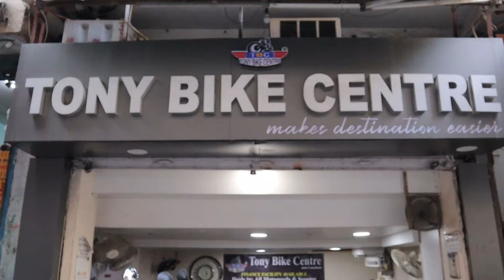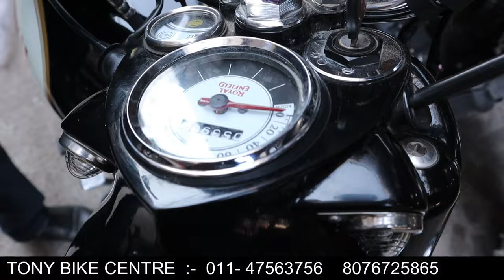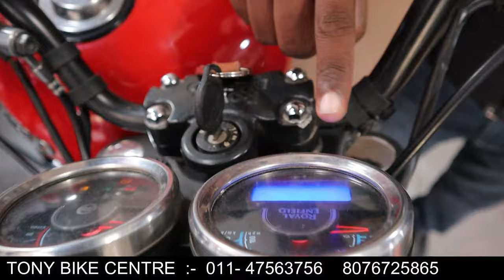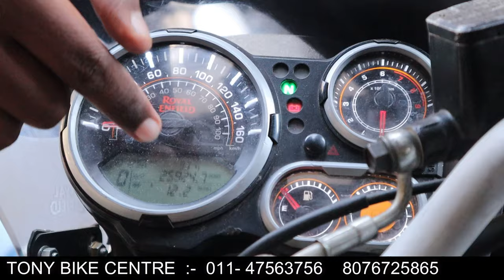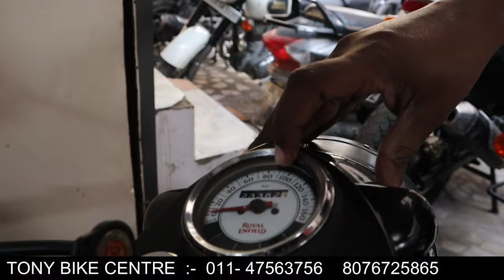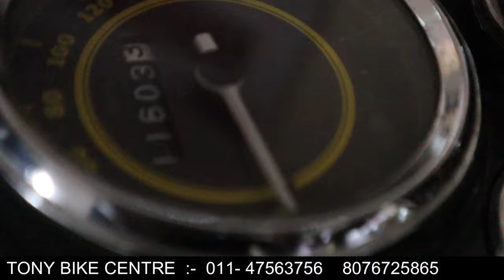₹ 65,000 मैं खरीदे Bullet | Classic 500, Standard 350, | Cheapest Bullet Market | sk vlogs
Friends In This Video I Explore BIKE MARKET ( Toni bike center )  Situated karol bagh market  Delhi . You can buy best bike. very Reasonable Price.

                 ● Spl. in : Royal EnField
                 ● sale&Purchase

 ● Addresh : shop No. 1749/55, Naiwala,karol Bagh, New Delhi - 110005 ( India)